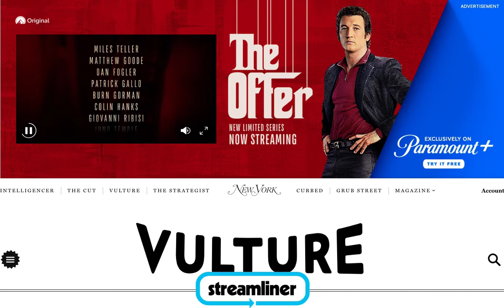P+ The Offer Vulture Streamliner Prelude